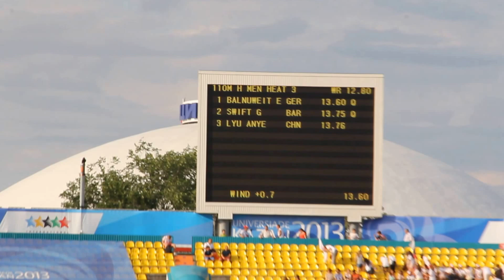Cristian Alzate de Colombia en 110 mts vallas en Universiada 2013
Cristian fue sexto en la semifinal con 14.44 en los 110 mts con vallas en Kazán Rusia, julio 11 de 2013